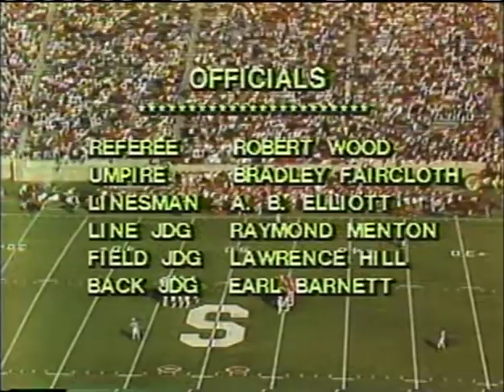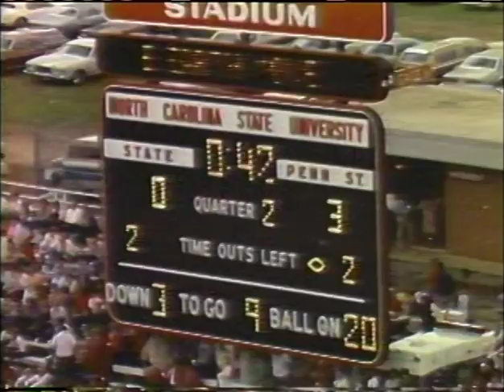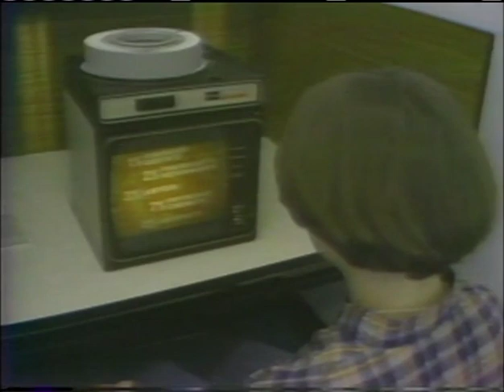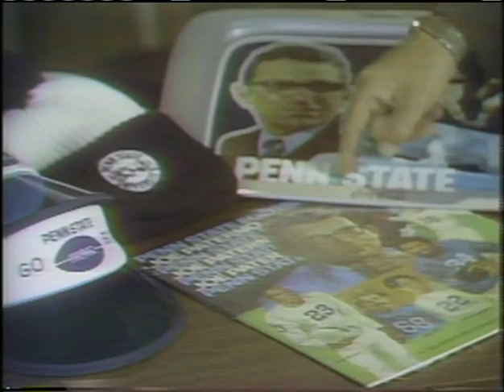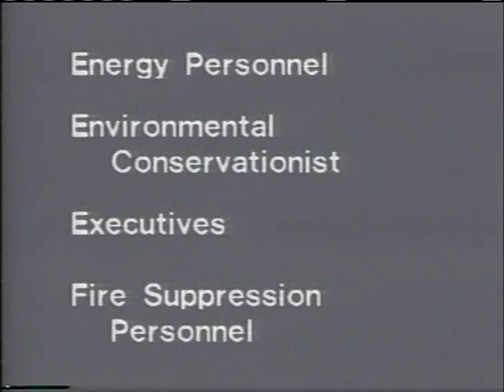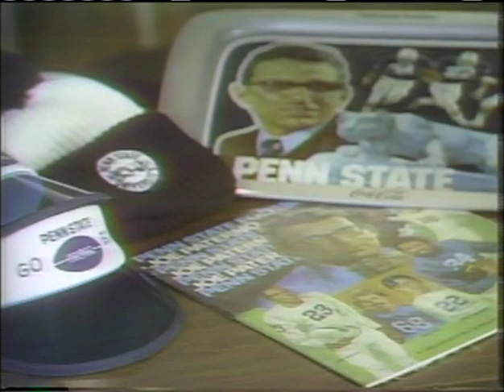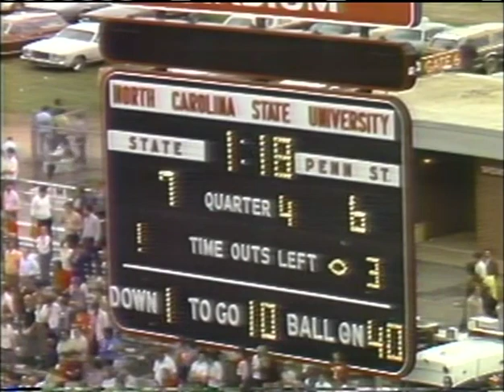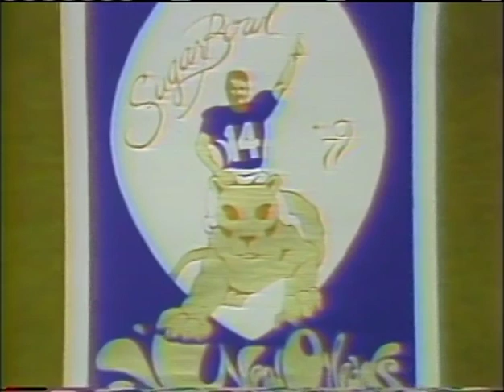PSU V NC State 1979